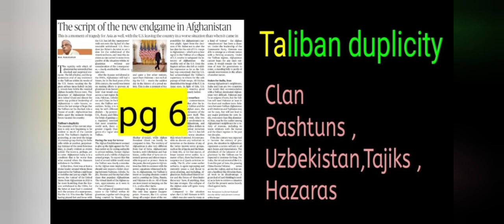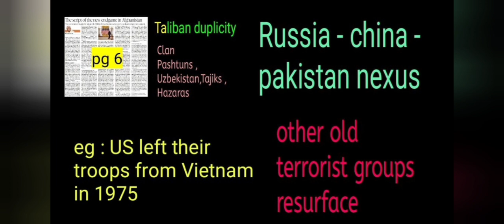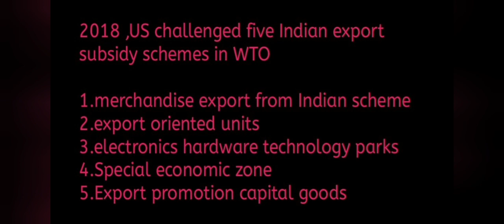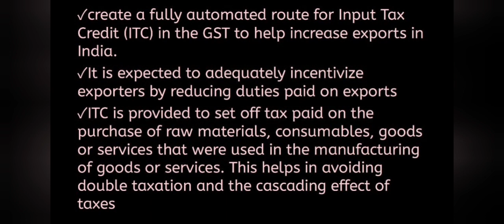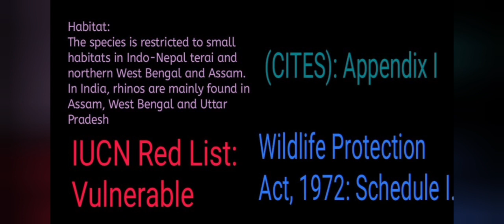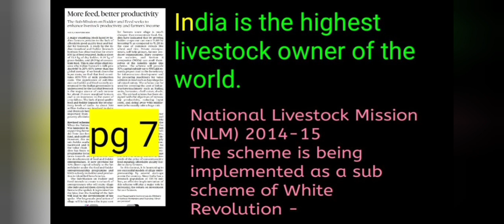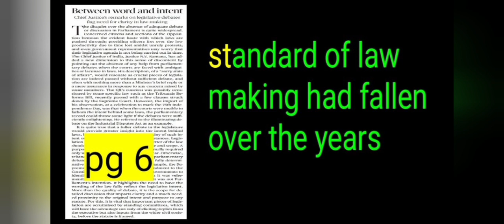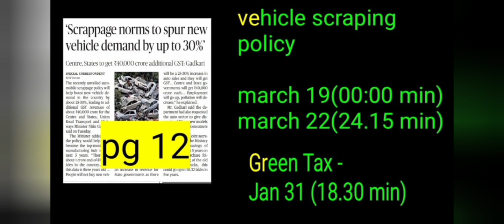മലയാളo HINDU NEWSPAPER ANALYSIS | 18 AUGUST 2021 | Analysis in Malayalam